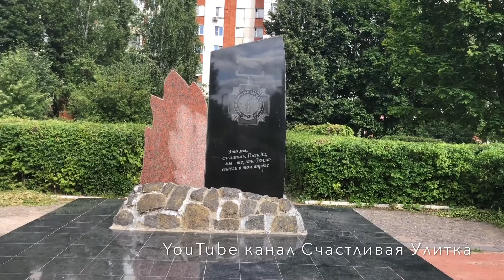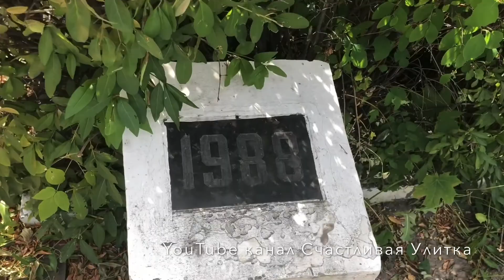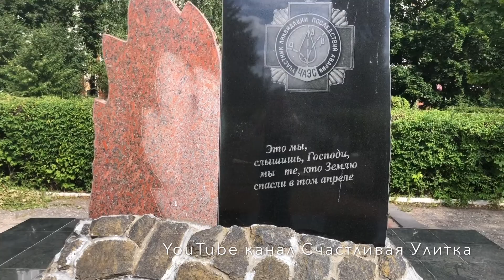Памятник жертвам радиационных аварий и катастроф. Пенза.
Памятник жертвам радиационных аварий и катастроф.
Пенза. ул. 8 Марта.
Памятник ликвидаторам последствий аварии на Чернобыльской АЭС.

Прогулялась по скверу, засняла памятник, аллеи.
Прогулка.

Всем здравствуйте, с Вами Счастливая Улитка.